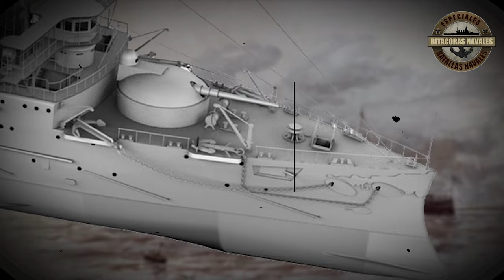44 Cruceros Infanta María Teresa (Bitácoras)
Hola a todos, queremos hoy repasar y revisar a los cruceros acorazados del imperio Español, Infanta María Teresa. SALUDOS.